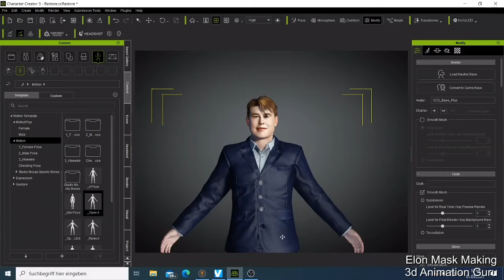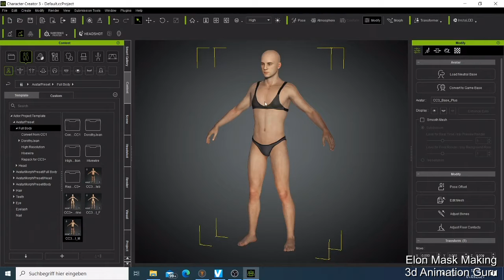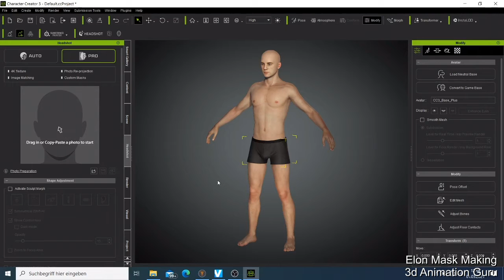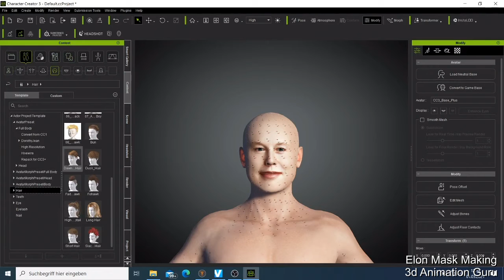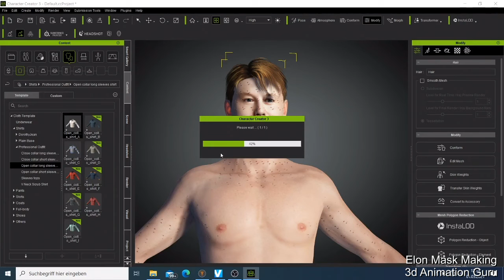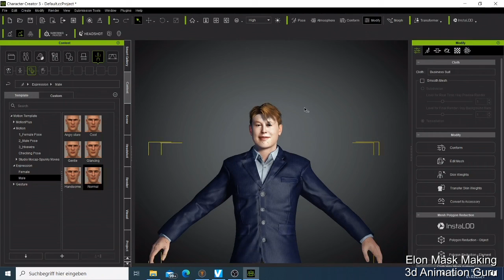Elon Musk- How we made a Deepfake Elone Musk in Less that 5 minutes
we designed a deepfake character that looks exactly like Elon Musk, The character we make can also be used in 3d animation and games.
If you are looking for free and Paid 3d Characters and people click here and you will get a discount by buying 3d characters using this
Please note you only get discount when you buy using this link.

Learn 3d animation and also learn how to make games and realistic characters for future xbox and ps5 games.